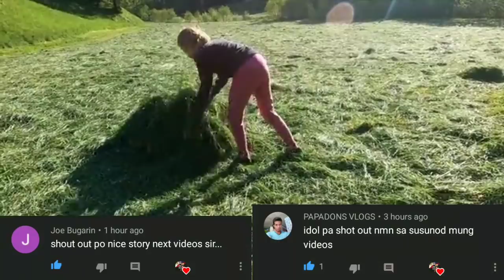INIWAN NIYA MAG ISA ANG KANYANG ANAK SA BAHAY KASAMA NG ALAGANG ASO AT ITO ANG NADATNAN NIYA PAG-UWI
ABOUT:
A mother had to leave her daughter home alone with a dog. When she came back, she witnessed a shocking scene.

Dog owner: Tatiana
Dog name: Garf
Breed: German Shepherd
Wikipedia.

Inspired by: Jp amazing stories & ClarkTV